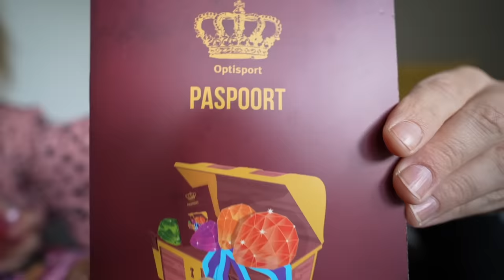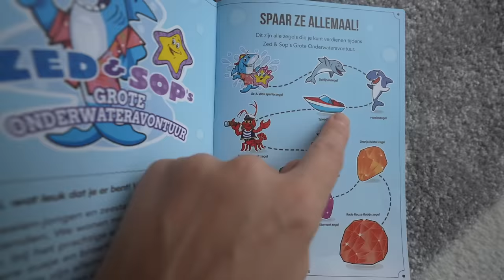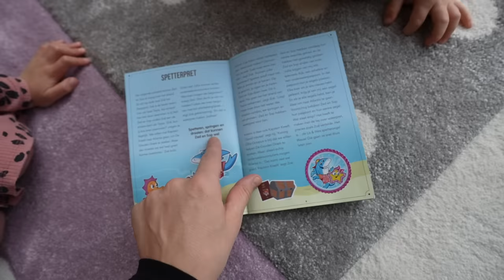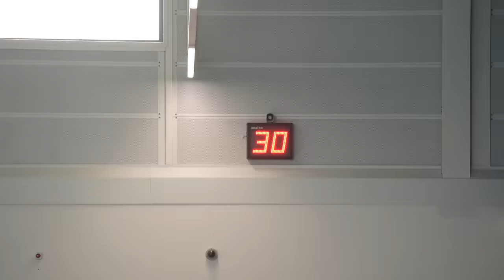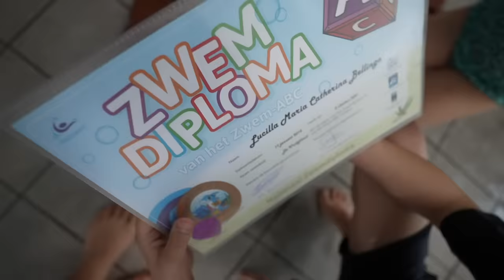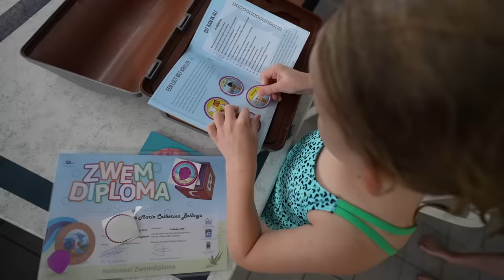LUCiLLA GAAT AFZWEMMEN VOOR DiPLOMA-A 💦 | Bellinga Vlog #2238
Rolderdiep 18
8032 TM Zwolle
The Netherlands

4 juni 2016 heeft ons kanaal een naamsverandering gehad van " SlankEnFitTV"  naar " DE BELLINGA'S"

Deze video bevat een gekregen prive zwemles dienst bij optisport de vrolijkheid. Deze vermelding is onderdeel van de Social Code: YouTube. Voor meer informatie, ga naar